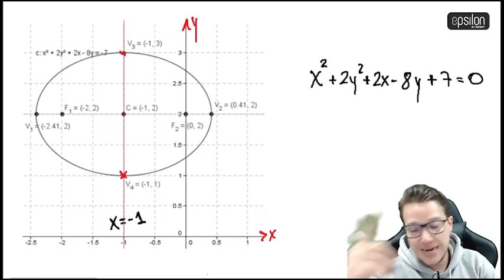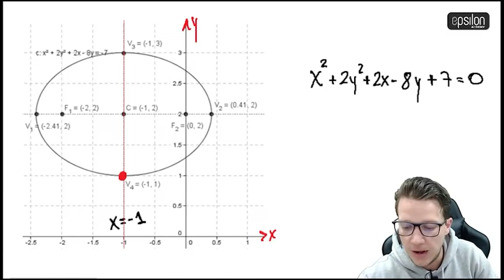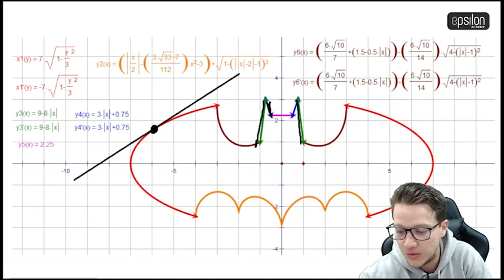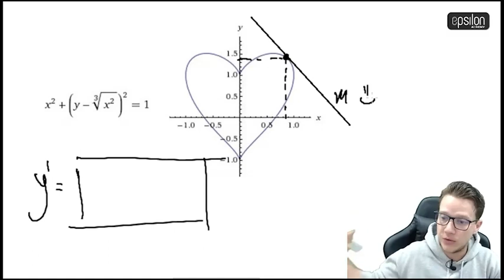🐘 Derivación IMPLÍCITA vs. EXPLÍCITA🔥🚀